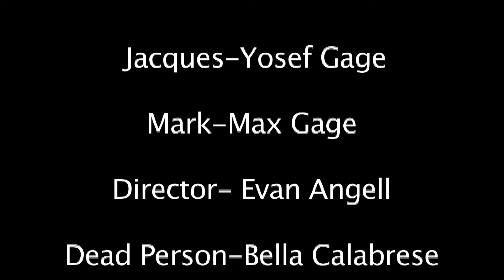The Secret of the Golden Eagle (2015)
There's a secret! And it's hidden under the golden eagle!

Directed by: Yosef Gage, Max Gage, Evan Angell, Bella Calabrese
Written by: Yosef Gage, Max Gage,  Bella Calabrese
Actors: Yosef Gage, Max Gage, Evan Angell, Bella Calabrese